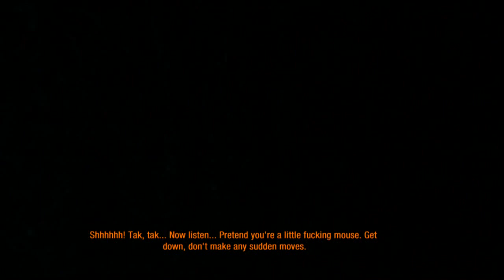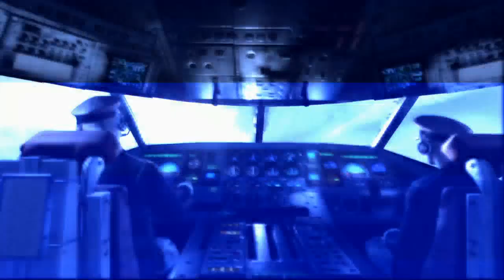Metro: Last Light: DARKNESS DESCENDS! [P2] | [AlienWare Alpha]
Apologize for the Dark Footage as brightening it up would ruin the quality of the game. Promise to fix on this for better viewing next time =]
JOIN ME ONLINE ON:
XBOX ONE | PS3 | STEAM | K62346
Want to be part of the experience?
Want to be in the video?
Then why not join me online:
- K62346 -